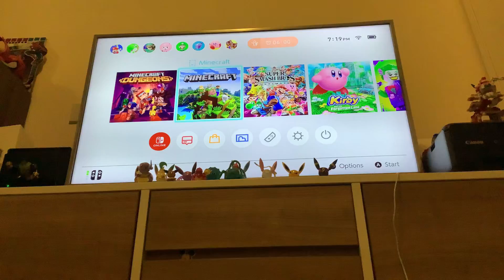Minecraft dungeons episode 3 Soggy Swamp!